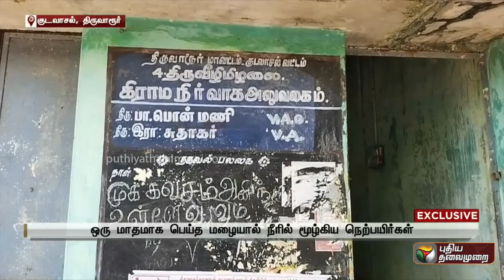கஷ்டப்பட்டு செய்த வெள்ளாமை வீடு வந்து சேரவில்லை..